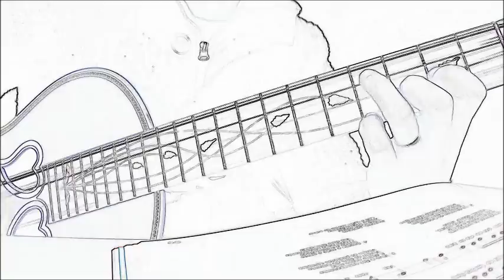Reis | Ilha do Faial | Viola da Terra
"REIS" | Tradicional da Ilha do Faial

in: "Cantares Açorianos", Pe. José Luís de Fraga.
Aprendi o tema através do livro "Belaurora - As nossas modas"

Aqui a minha execução e arranjo em Viola da Terra